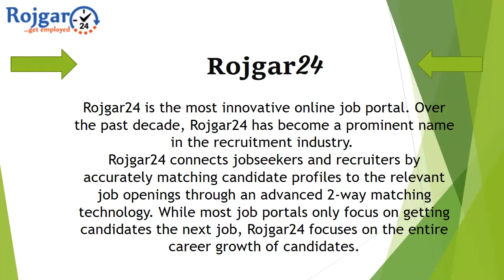ROJGAR24- The Role Of Counsultency Of India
A new hope to both recruiters as well as job seekers. Placement Consultant is a term that was coined for the middleman who matches a job vacancy with the right candidate, as per the requirements of the company. The services offered by Placement Consultants are designed to meet the expectations and requirements of the company by providing them an eligible candidate.
Recruitment Industry, which is one of the highly competitive industries of the world today, is expanding its roots by efficiently meeting the manpower requirements of the society. Experiencing growth at an accelerated pace, this industry provides a platform to the job seekers and employers to meet and bridge the demand-supply gap.
FUNCTIONS OF JOB CONSULTANCY

• Manage different databases of jobseekers and employees as per their eligibility and requirements, respectively
• Collect and brief the profile of the job such as job responsibilities, desired experience, remuneration etc
• Go through the database of job seekers registered with them
• Update database on a day-to-day basis
• Contact Job seekers via phone, email, walk-ins, etc.
• Arrange interviews at a convenient place
• Inform job seekers about the interview schedules and prepare them for the same
ROLE OF JOB CONSULTANCY
• Give updates about the latest demands in their sector in terms of skills and qualifications
• Provide candidates as per their requirements
• Arranging scheduled interviews as per the convenience of the HR manager
• Help in coordination with the candidates
• Brief the candidates about the company and its requirements
• Make the task easier by clearing the subsidiary doubts
ROJGAR24 FEATURES
• Good inter-personal & communication skills
• Gauges potential suitability of a candidate for particular job role
• At the initial stages, handles the responsibilities of the project along with a clear understanding of the terms of employment
• Maintains follow-ups with the candidate in regard to their progress in the hiring process and even after placement
Placement Consultants have bridged the gap in between the job-seeking candidates and the recruiters by providing countable services in the Recruitment industry. They are not just helpful in matching the company's requirements for a particular vacancy with the candidate's profile but also help in briefing the job role, qualification eligibility, salary compensation, etc. that saves a lot of time and money for both parties.
Rojgar24 is the most innovative online job portal. Over the past decade, Rojgar24 has become a prominent name in the recruitment industry.

Rojgar24 connects jobseekers and recruiters by accurately matching candidate profiles to the relevant job openings through an advanced 2-way matching technology. While most job portals only focus on getting candidates the next job, Rojgar24 focuses on the entire career growth of candidates.

Rojgar24 works closely to bridge the gap between talent & opportunities and offers end-to-end recruitment solutions. Rojgar24 Job brings candidates and top employers under one roof. While Rojgar24 HR Conclave brings top HR leaders to share insights on latest trends, innovations & best practices in the HR industry. Rojgar24 also has a large reach through its print product.
Rojgar24 mostly focus on Executive Search Solutions for Managerial & Top management positions in all verticals. Maintaining transparency & confidentiality at client & candidate end has become our working philosophy.
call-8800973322